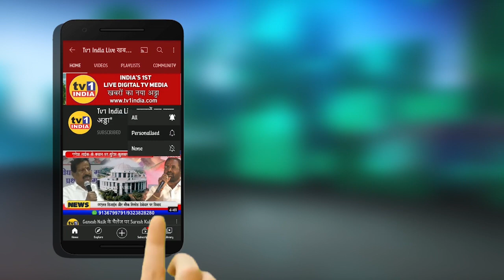Uddhav सरकार, दिबा पाटिल का नाम दो वर्ना खैर नहीं- PAP Leader Dasrath Bhagat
उद्धव सरकार, दिबा पाटिल का नाम दो वर्ना खैर नहीं- दशरथ भगत
Airport पर दिबा का नाम दो वर्ना खैर नहीं-  दशरथ भगत